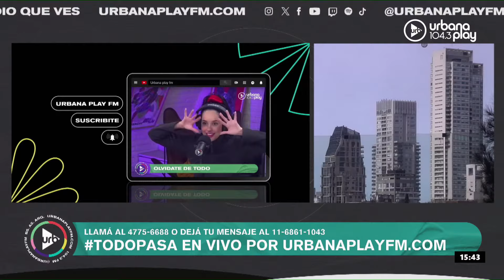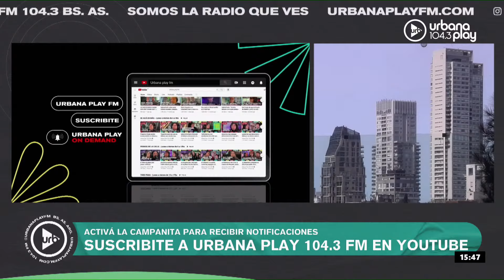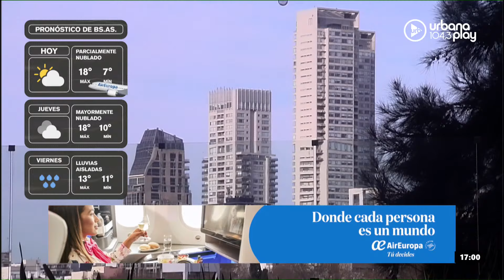OASIS, lo mejor del DEPORTE ARGENTINO y el juego MÁS PORTEÑO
00:00:00 Reaccionamos al último show de Oasis en Argentina
00:35:03 Repaso de noticias
00:58:15 Día del Deporte Argentino
01:26:30 El juego del Calamaro
01:48:50 Transición Vuelta y Media

PROGRAMACIÓN
LUNES A VIERNES:
06 A 09 | DeAcáEnMás - María O'Donnell, Guido Bercovich, David Cayón y Rolo Gallego.
09 A 13 | Perros2022 - Andy Kusnetzoff, Sofi Martínez, Evelyn Botto, y Harry Salvarrey
13 A 17 | TodoPasa - Matías Martin, Clemente Cancela, Emilse Pizarro y Juan Ferrari
17 A 20 | VueltaYMedia - Sebastián Wainraich, Julieta Pink y Pablo Fábregas
20 A 22 | OlvidateDeTodo - Diego Poggi y Anaís Castro

SÁBADOS:
10 A 13 | PuntoCaramelo - Julieta Pink, Sol Rosales y Juli Schulkin
13 a 00 | UrbanaPlayMusic - Julián Mazek y Nacho Sacchi

DOMINGOS:
00 a 01 | Resident - Hernán Cattaneo
09 a 11
11 a 21 | UrbanaPlayMusic - Julián Mazek y Nacho Sacchi
22 a 00 | UrbanaPlayLive - Majo Echeverría